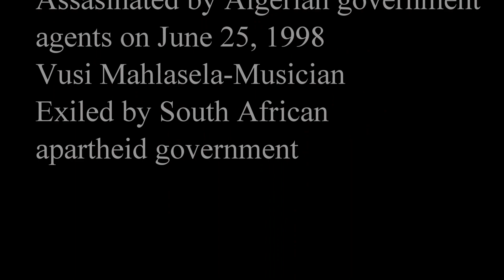El Peligro de la Verdad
A song I wrote that is dedicated to those artists who have suffered physically, spiritually, and mentally for their art.  The artists featured in the video are: Federico Garcia Lorca; Pablo Neruda; Vincent van Gogh; Jamal Khashoggi; Pussy Riot; Lounes Matoub; Vusi Mahlasela.  In the ending credits there is a brief description of each artist.
You can find the lyrics here in Spanish with English and French translations.
Si son nada más que palabras
¿Por qué matan a los poetas?
Coro
Qué peligros hay en las almas desnudas
En su búsqueda de la verdad

Si son nada más que colores
¿Por qué eloquecen los pintores?
Coro
Si son nada más que ideas
¿Por qué censuran a los escritores?
Coro
Sin son nada más que canciones
¿Por que persiguen a los cantores

English translation

If they’re nothing more than words
Why kill the poets?
Chorus
What danger lies in the naked soul?
In its search for the truth.

If they’re only colors
What drives the painters mad?
Chorus
If they’re nothing more than ideas,
Why do they censure the writers?
Chorus
If they’re nothing more than songs
Why do they persecute the singers?

French translation
S'ils ne sont que des mots
Pourquoi tuent-ils des poètes?
Chœur
Quels dangers y a-t-il dans les âmes nues
Dans votre recherche de la vérité

S'ils ne sont que des couleurs
Pourquoi les artistes peintres?
Chœur
S'ils ne sont que des idées
Pourquoi censurent-ils les écrivains?
Chœur
Le péché ne sont que des chansons
Pourquoi persécutent-ils les chanteurs?